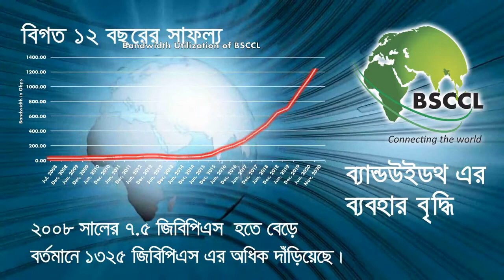BSCPLC's (formerly BSCCL) Company Information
Vision
To connect the country to the information super highway through submarine cable to keep pace with the growing demand.

Mission
To ensure uninterrupted connectivity of Bangladesh to the information super highway.
To provide premium bandwidth at affordable price by using state of the art technology for internet and voice service.
To take proper steps to enhance submarine cable capacity to meet growing demand in the country.